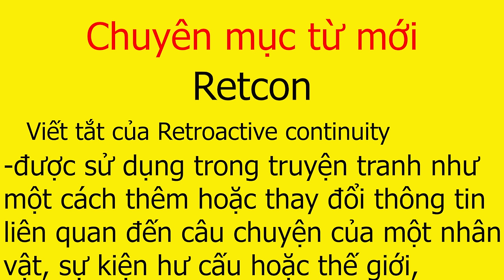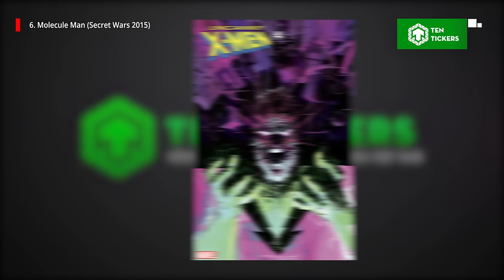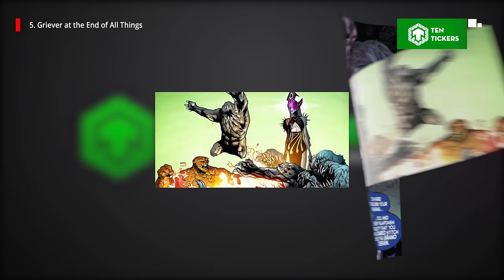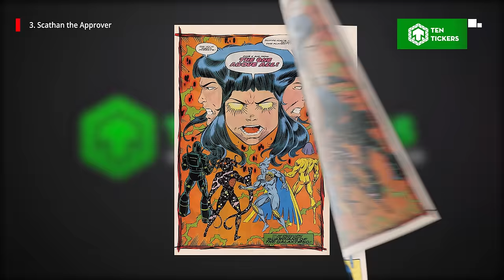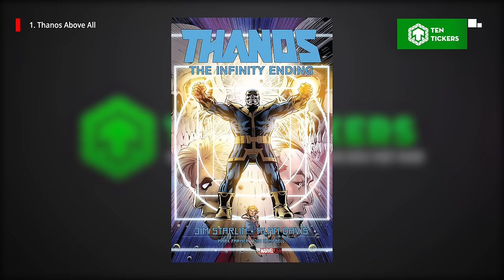Top 10 Thực Thể Mạnh Nhất Marvel - TOAA Có Bá Nhất?! | Đào Bới Comics | Ten Tickers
Top 10 Thực Thể Mạnh Nhất Marvel - TOAA Có Bá Nhất?
Vũ trụ Marvel vô cùng rộng lớn, khi nó chứa vô vàn những nhân vật vô cùng mạnh mẽ và to lớn, hay những nhân vật có những trí tuệ vượt trội. Nhưng ở trên tất cả bọn họ, vượt qua sự hiểu biết của con người và những tầng không gian, chúng ta có những thực thể vô cùng vĩ đại đang điều khiển cho sự vận động của đa vũ trụ. Họ là những khái niệm, là định nghĩa hết sức trừu tượng của vũ trụ, được tạo ra để hình tượng hóa những ý nghĩa của vũ trụ. Vậy bạn có thắc mắc rằng, những thực thể nào là mạnh nhất không? Nếu đã muốn biết thì còn chờ gì nữa, chúng ta sẽ bắt đầu thôi. Chào mừng các bạn đã quay trở lại với Đào bới Comics cùng Ten Tickers, và sau đây sẽ là danh sách top 10 thực thể mạnh nhất của vũ trụ Marvel Comics.

Cre:
- Content Writer: Nguyệt
- Audio: Anh D
- Video Editor: Alpha